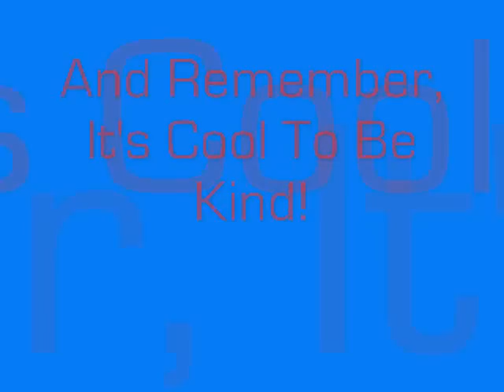Monster High: Make A Wave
Hello Fellow Monsters!!! This is a video to show you that it is cool to be kind, and we can all make a difference, one step at a time! You're perfect just the way you are. Remember that if you ever feel down, somebody will always be there to help! And hopefully, you will be there for them, too!